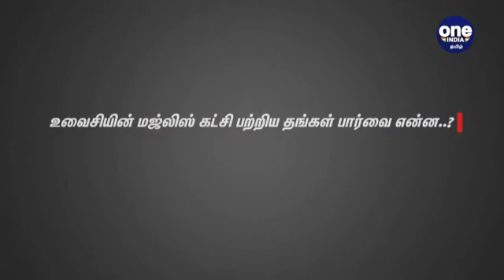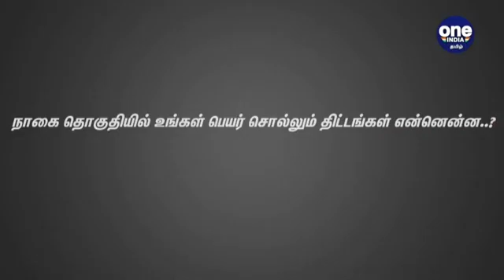மனிதநேய ஜனநாயக கட்சியின் கூட்டணி நிலைப்பாடு உள்ளிட்ட பல்வேறு விவகாரங்கள் குறித்து மனம் திறக்கிறார்